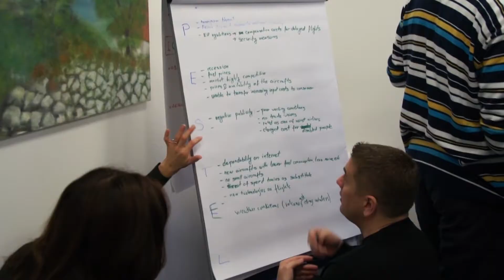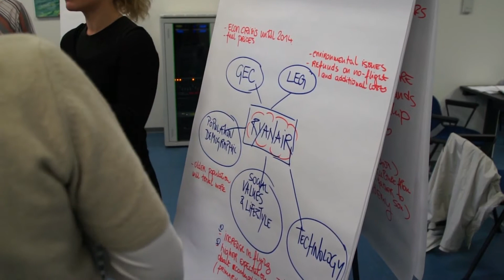Strategic Management - Executive MBA, 26 - 28 October 2012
EMBA9, Strategic Management module with Nicolas Kfuri